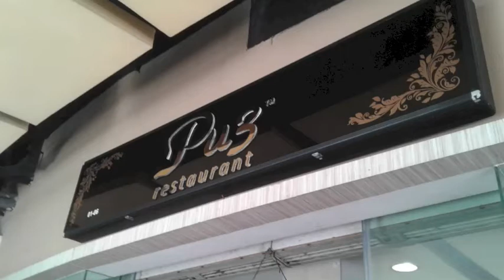Family Makan Gathering @ PU3 Restaurant 2018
The family makan gathering @ PU3 Restaurant at Bencoolen Street on Saturday 3 February 2018...the food best must try with family and friends